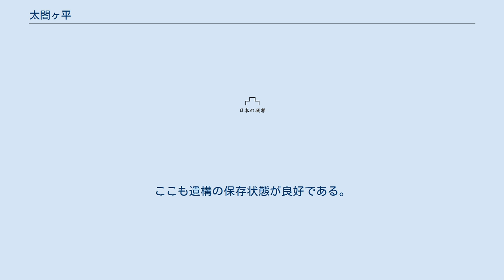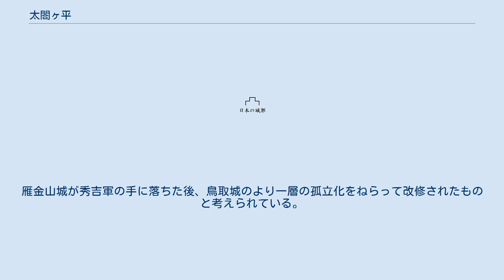太閤ヶ平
太閤ヶ平（たいこうがなる）は、鳥取県鳥取市百谷字太閤ヶ平にある戦国時代の付城である（前線基地）。
天正9年（1581年）に羽柴秀吉（のちの豊臣秀吉）による第二次鳥取城攻撃の際に造営された。
秀吉の陣城跡は「史跡鳥取城跡附太閤ヶ平」として、1957年（昭和32年）に鳥取城と並び国の史跡に指定されている。
 織田信長の命を受けて中国経営に邁進する秀吉は、一度支配下に入れておきながら再び毛利氏側に立った因幡国鳥取城の攻略を決意し、天正9年（1581年）6月25日に3万の大軍を率いて居城・姫路城を進発した。
7月12日には早くも鳥取城の包囲陣が完成している。
対する鳥取城には毛利氏から派遣された勇将・吉川経家が2千の将兵とともに守りを固めていた。
 秀吉は、標高263メートルの鳥取城の東方・標高251メートルの帝釈山上に本陣を構えた。
羽柴秀長（のちの豊臣秀長）を初めとする配下の諸将たちが、毛利方の鳥取城・雁金山城・丸山城の3つの出城を楕円状に取り巻いて、山嶺から城下まで延長12キロメートルにおよぶ長囲の陣を敷いた。
秀吉軍は完全包囲によって城内の糧食を断つ持久戦の構えを取るとともに、毛利方の援軍を予測し、毛利方主力との決戦も想定した配陣となっている。
 これまで、秀吉は鳥取城攻撃にあたって若狭国の商人を使って因幡国内の米を高値で買い集めたことで、鳥取城に対する経済封鎖を行ったとされてきた。
近年になって、織田軍は次に述べるような3重の厳重な包囲網で鳥取城に対する経済封鎖を行っていたことが明らかになった。
これは鳥取城に対する数年がかりで構築した大規模な経済封鎖だった。
 本項で述べる太閤ヶ平を中心とした包囲網。
 毛利方に属していた、賀露港・二上山城・雨滝七曲城・市場城・生山城・船岡城・景石城・若桜鬼ヶ城・弓河内城・鹿野城を攻略したことによる、因幡国一円に及ぶ包囲網。
 毛利方に属していた東伯耆の南条元続、南美作を支配していた宇喜多直家を調略したことによる、中国地方の東半分に及ぶ包囲網。
 攻城戦は4か月に及んだ。
織田方の巧みな経済封鎖によって食糧の不足していた鳥取城内では、籠城2か月目にして早くも食糧は尽き、牛馬や壁土、果ては餓死者の人肉まで奪い合うという飢餓地獄を現出した。
城将・吉川経家は惨状を見るに忍びず、自らの命に替えて城兵を救うという条件で10月25日に城下の真教寺で自刃、鳥取城は開城し包囲陣は解かれた。
 鳥取城を落とした秀吉は城将として宮部継潤を入れ、次いで伯耆国に進み馬の山まで進攻していた吉川元春と対陣している。
しかし、冬を迎えるとともに毛利方の装備が十分なことを知った秀吉は、急遽撤兵、11月8日に姫路に帰城している。
その後、秀吉が因伯の地を訪れることはなかった。
秀吉が築いた陣城群は、江戸中期頃まで軍事施設として認識されており、藩政期の鳥取城絵図にもその旨の記載が残っている。
 秀吉の本陣が置かれた帝釈山は「本陣山」と呼ばれるようになり、現在はハイキングコースが設けられている。
また本陣跡裏手の広場には、マイクロウェーブの中継所がある。
 秀吉が本陣を置いた帝釈山を扇の要として、南西方向の栗谷と北西方向の円護寺、さらに浜坂集落にかけて、秀吉配下の諸将の陣城跡や規模の大きな土塁・竪堀・空堀が残る。
戦国末期の陣城群として大変貴重な遺構である。
しかし史跡指定を受けていない円護寺地区とその近くの八幡山、浜坂地区は近年のベッドタウン化により宅地造成が進んでおり、多くの陣城が消滅の危機に瀕している。
 秀吉の本陣跡で、鳥取城本丸から1.4キロメートル東に位置する帝釈山頂にある。
内陣は東西47メートル、南北36メートルで、大手虎口が南口、搦手虎口が東側に開かれている。
鳥取城に相対する西側の土塁上の両端には、各1か所ずつ合計2か所の櫓台がある。
大手口両側には水が貯えられたと見られる薬研堀が掘られている。
搦手虎口の外には兵馬の駐屯地があったと見られる広場があるが、現在ここにはマイクロウェーブの中継所が立てられている。
本陣を囲んで大小の削平地が十数段に渡って築かれ、本陣足元を完璧に防備している。
 織田軍配下の一部将にしては非常に大規模かつ緻密な構造の陣城であり、当時中国出陣を考えていた信長を迎えることも想定していたとの説も出ている。
 秀吉の弟・秀長の陣所は秀吉本陣の北西、標高216メートルの通称大平（おおなる）の山上にある。
東西に細長い長さ70メートル...